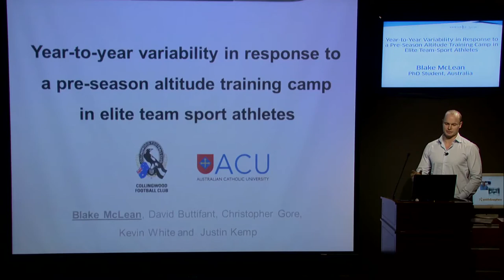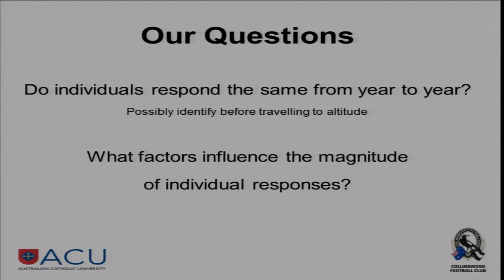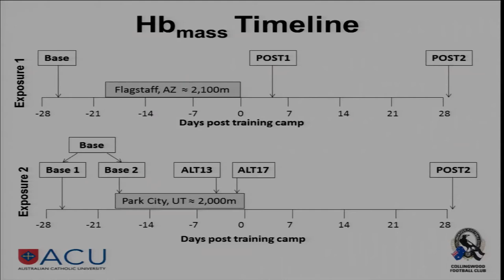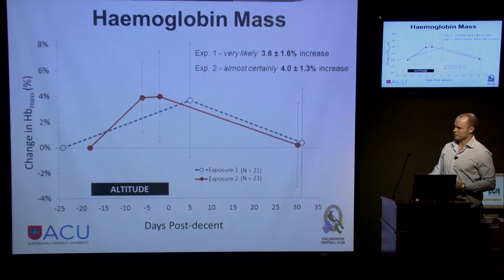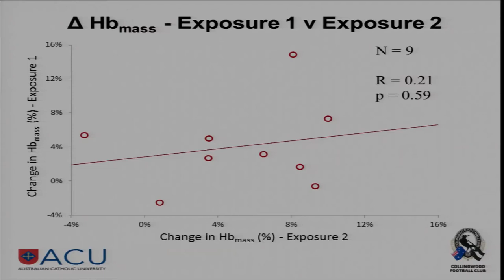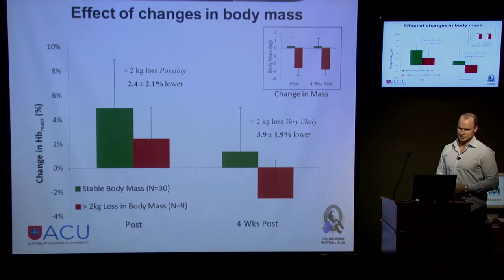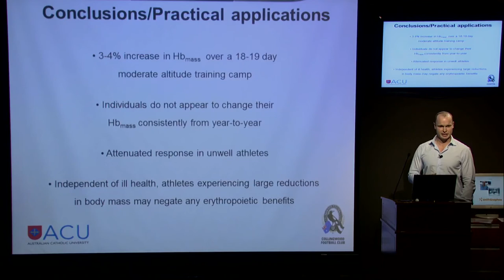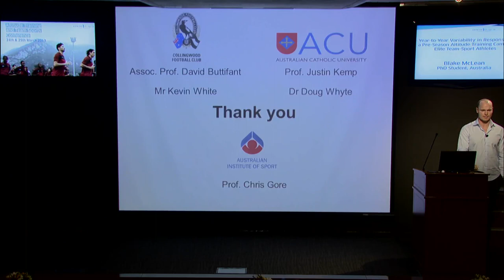Year-to-Year Variability in Response to a Pre-Season ...by Blake McLean-25March2013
Year-to-Year Variability in Response to a Pre-Season Altitude Training Camp in Elite Team-Sport Athletes
Presented by Blake McLean, Australia
Altitude Training and Team Sports Conference
Aspetar, Doha - Qatar
24 & 25 March 2013